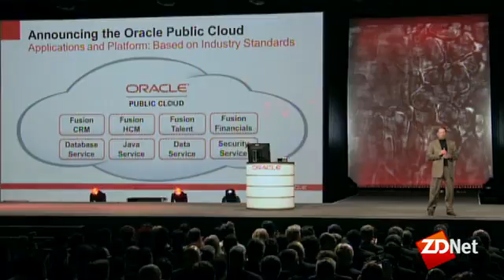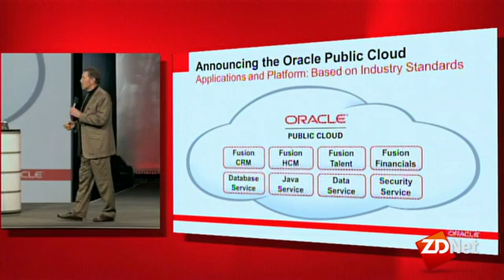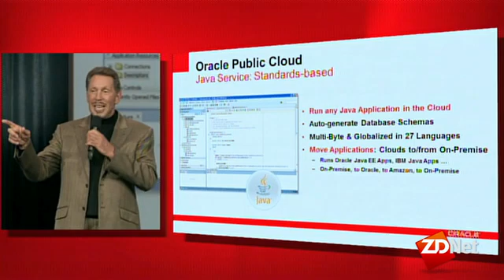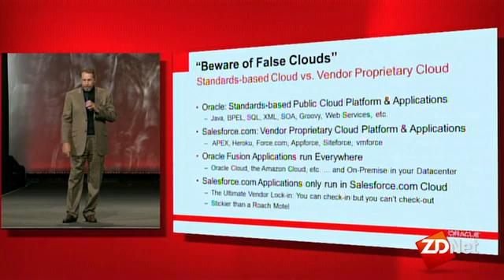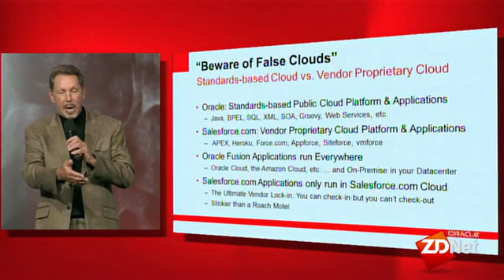Larry Ellison announces Oracle Public Cloud | ZDNet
At Oracle OpenWorld in San Francisco, Oracle CEO Larry Ellison discusses the company's new cloud offering. Ellison says: "The key difference is that our cloud is based on industry standards and supports full operability with other clouds and data centers on-premise."